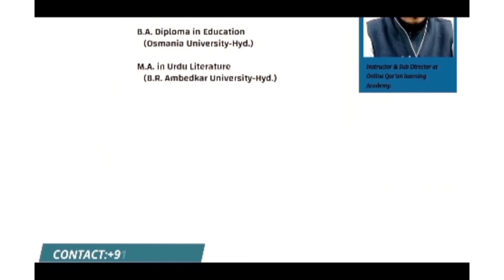Breaking News | 29 July 2021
2nd Dose is Must & Important to fight with all types Covid
Delta cases reduced in India but increases in Some other countries
Hijama is best to remove Toxins
Karatey is best self defense